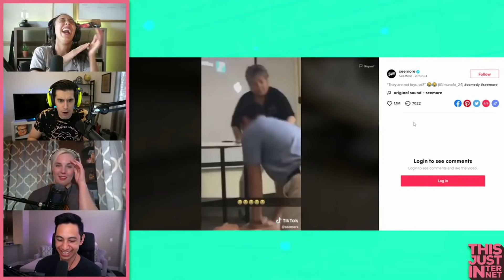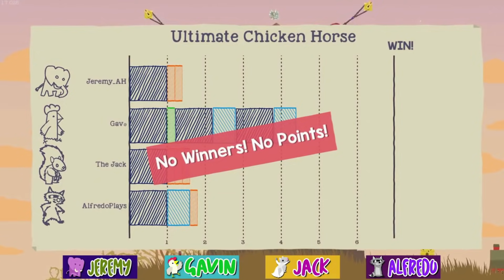AH - Losing It, Laughing and Crying Part 17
Achievement Hunter
Losing It, Laughing and Crying Part 17

Achievement Hunter have really been letting it go and this is a compilation that features all the moments in which they completely looses it, and sometimes even cries.